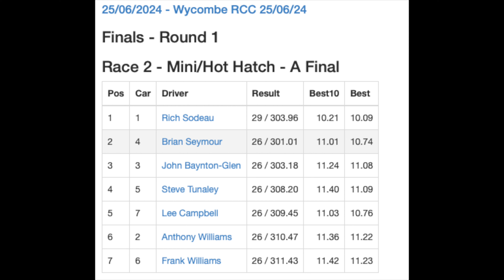WRCC club meeting 25/06/24 - Mini A Final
For qualifying in the Mini's Rich Sodeau took the pole with his brushless Batcave Jok3r. Rich taking a break from LMP this week and going just as well with his mini! 2nd on the grid went to our championship leader Anthony Williams with his Mardave. 3rd to John-Bayton Glen. Anthony and Glen have battled closely over the past months and tonight was no different.
The other drivers making the A final were Brian Seymour, Steve Tunaley, Frank Williams and Lee Campbell.

For the A-final Rich stormed off into a big lead. Rich consistently lapped very quickly and pulled out a 2 laps lead by the end. Behind Rich though the race was super close with the regular mini runners. In the end it was Brian Seymour taking 2nd with his Battcave from John Bayton-Glen in 3rd, 4th went to Steve Tunaley, 5th Lee Campbell, 6th Anthony Williams and 7th Frank Williams.Cars 2nd to 7th all on 26 laps and covered by less than 10 seconds. Good racing.